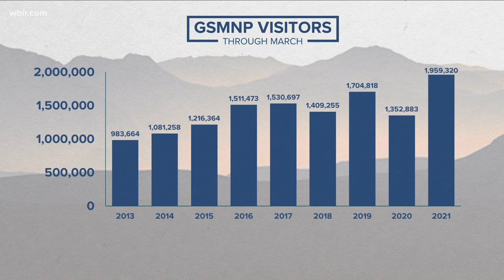Great Smoky Mountains on track for another record year as wildflowers bloom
Data from the National Park Service shows nearly 2 million people visited the smokies through the end of March up from the previous record of 1.7 million in 2019.